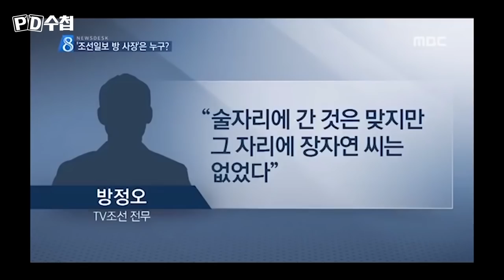조현오 당시 경기지방경찰청장 故 장자연 사건에 입을 열다